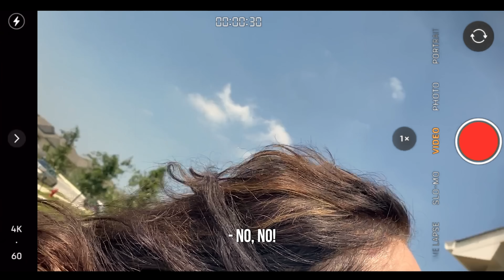ANGRY "Karen" Calls Cops on Pastor!!!! For Being Black, What Happens Next is Shocking!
What would you do if you saw someone do this?

CAST
Pastor Thomas — Brian D Williams
Alice — Karen Rudy
Officer Jacobs — Tim Parrish